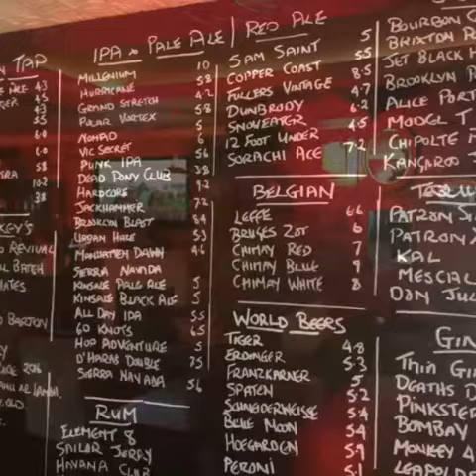Stag Vs Food Takes On The Revolution Hot Wing Challenge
Our man Rob was on the road again. This time he was in Revolution in Waterford to take on their Hot Wing Challenge! Find out how he got in in this Stag Vs Food Challenge!